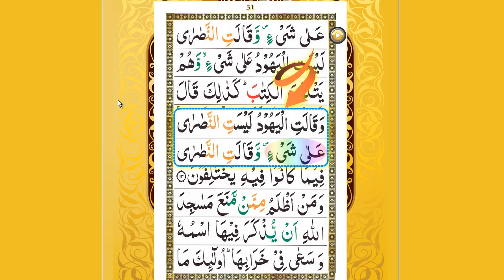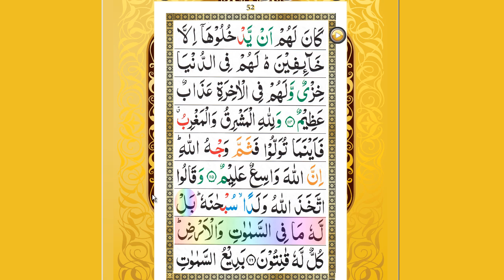Para 1 hijje ke sath - Class 26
Learn Para1 with Hijje in the beautiful voice of Mohammad Saleh.

قران کا پہلا باب (الیف لام میم پارا) کو آواز سے پیش کیا گیا ہے. یہ مولانا محمد صالح کی آواز ہے.

पारा 1 साथ सीखे। कुरान के पहले अध्याय (अलिफ़ लाम मीम पारा) ध्वनि के साथ प्रस्तुत किया गया है। इसमे मौलाना मुहम्मद सालेह की आवाज है। इसमे प्रत्येक शब्द के लिए ध्वनि है। यह प्रयोग करने में आसान है। सिर्फ क्लिक करें और सुने। यह पवित्र कुरान का अध्याय 1, नौ लाइन वाला ब्लैक/रंगीन तजवीद है।